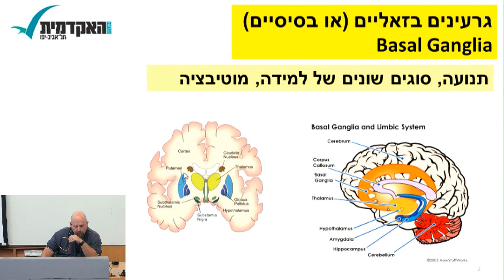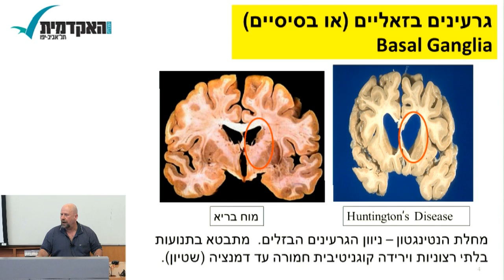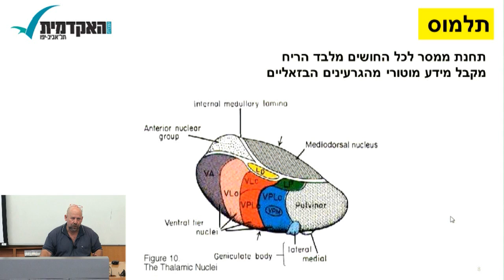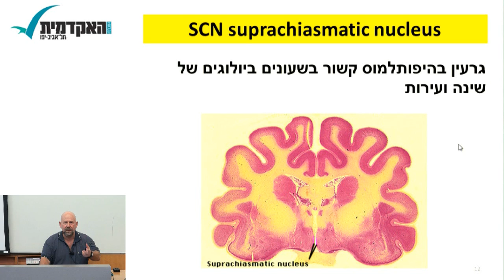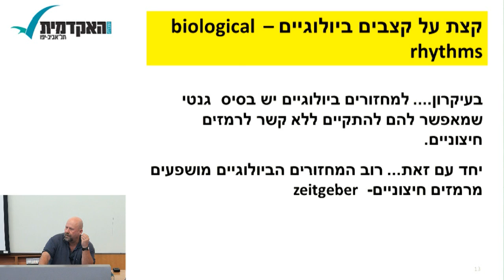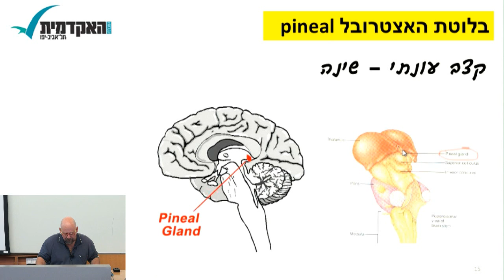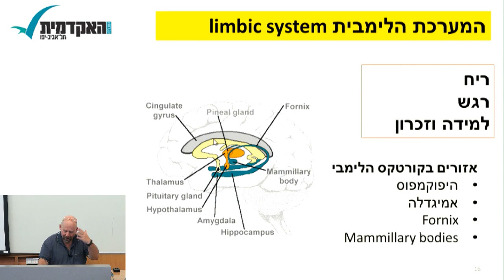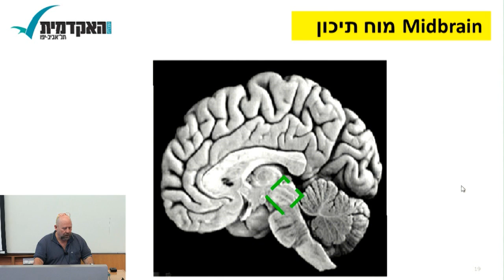פסיכולוגיה פיזיולוגית א', מפגש מס' 8